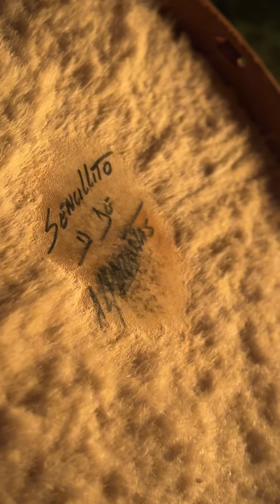SENCILLITO Y DE ALPARGATAS / CHACARERA SENCILLITA nomas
Les dejamos la chacarera “Sencillito y de alpargatas”

Autor: Maximo Cazorla